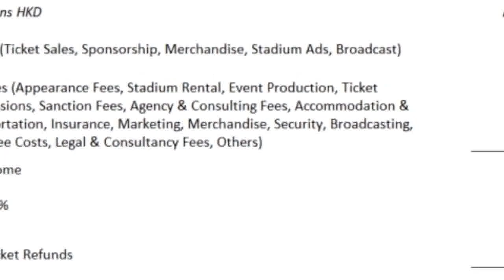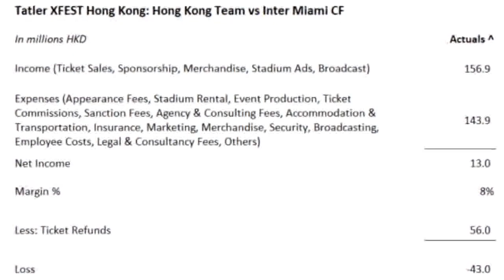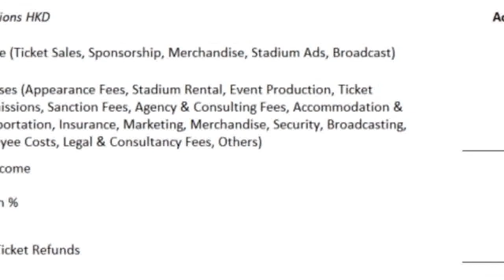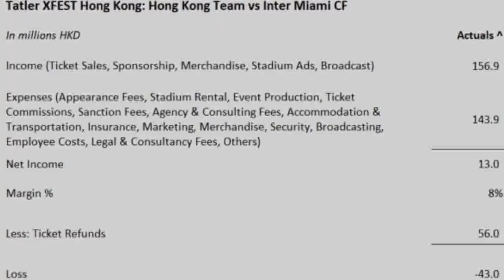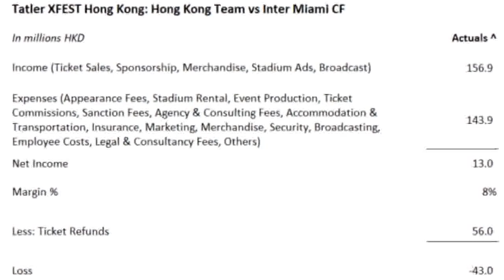美斯缺陣︱Tatler損益表曝光 支出高達1.4億元 「回水」後倒蝕4300萬元